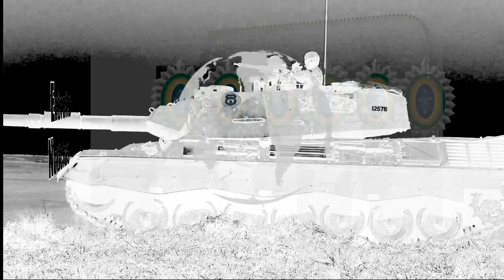Jogos Desportivos do Exército 2015 - Tiro de Pistola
Militares do Comando Militar do Norte falam sobre suas expectativas e preparação para a competição.